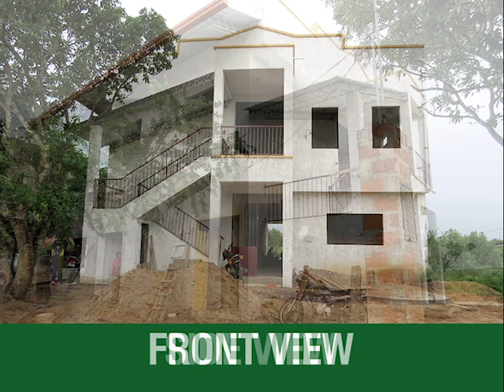Iglesia Emanuel update | February 24, 2019